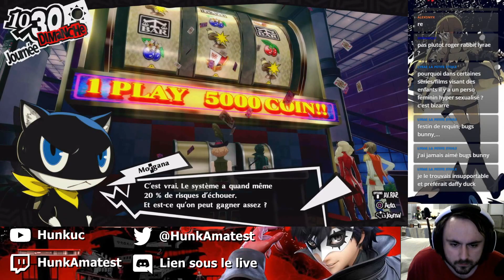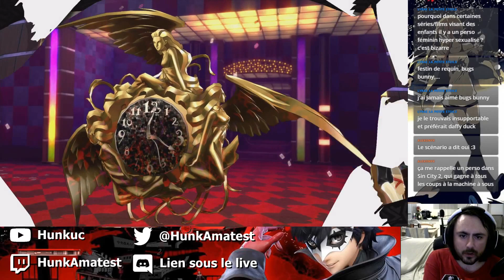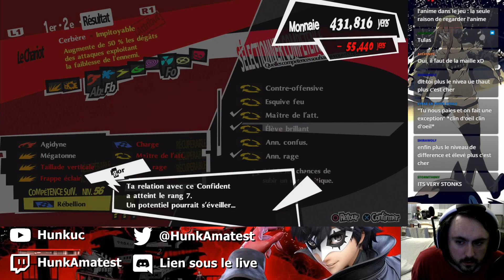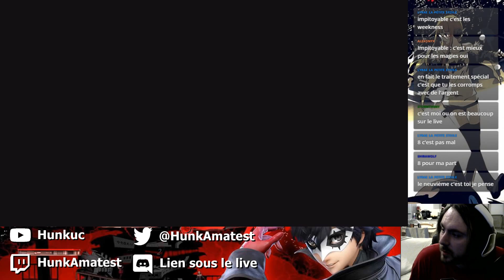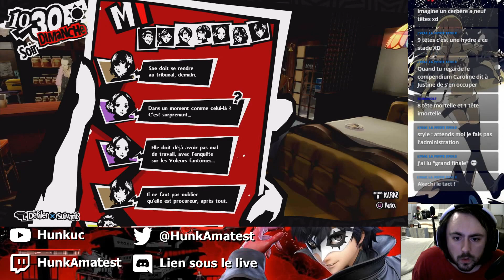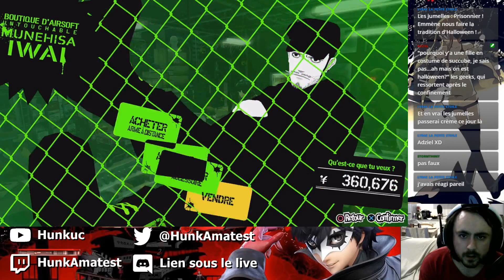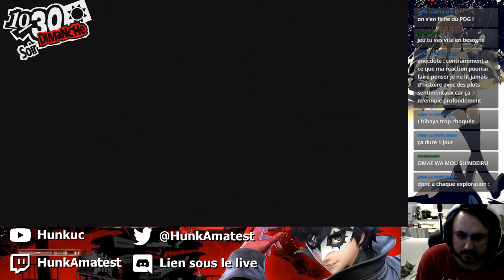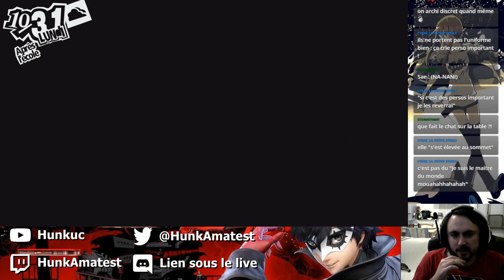Turbo MAXIMO moula - Persona 5 Royal - Let's Play #109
Finalement c'est simple quand tu suis les règles de ce casino

N'hésitez donc pas à Follow ma chaîne Twitch afin de ne pas rater les records !

Puis aller dans l'onglet "Rôle" afin de demander à avoir la "NotifLive" pour être averti lorsque je lance un Stream !